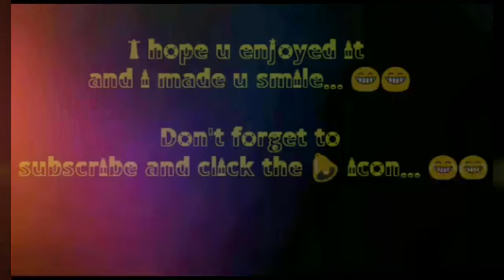MJ dance bloopers | Jackson star (indian MJ impersonator)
Hello... Moonwalkers.
IT's BLOOPERS TIME! 😂😂
So this is the video of my bloopers while making my history tour madely video... 😂😂i tried my best to be funny... As i am not that much sarcastic but i tried to make u all smile with my video hope u like it and smile after watching it... Thanku so much god bless u all keep smiling 😂😂